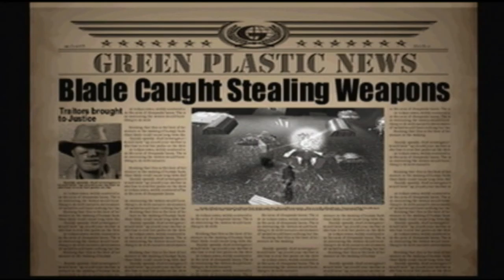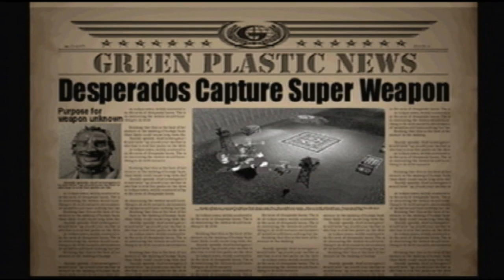Let's Play Army Men Air Attack 2 Part 10 - Rage of 40 Warriors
Hide the women and children because this is my least favorite stage and all I want to do is get the hell out of there...only the stage puts up a familiar fight.